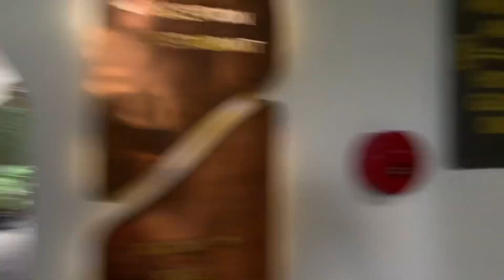PERTAMA KALI RENANG, NOURA MALAH KECEBUR 😭‼️